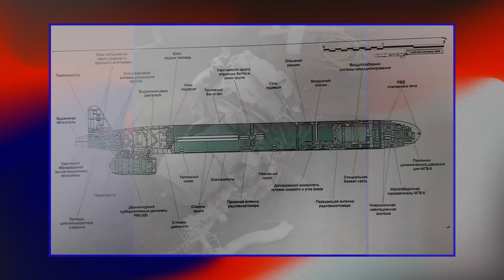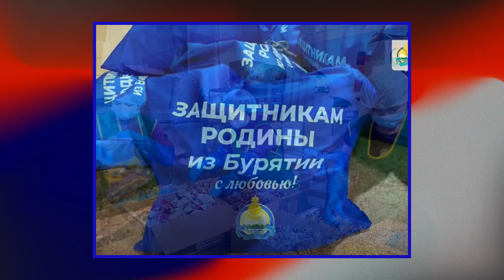❗️ НОВОСТИ | ДЕТЕЙ УЧАТ ИСКАТЬ МИНЫ | ТИНЬКОВА ОБОКРАЛИ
268 день войны ⚡️ Российская армия начала обстрелы правого берега Днепра — атакованы Антоновка и Чернобаевка. Одна из российских ракет могла нести макет ядерной боеголовки, а в Тоскане ограбили виллу Тинькова. В Белгородском детском саду учат искать мины, а в Карелии школьника наказали за американский флаг на кофте.